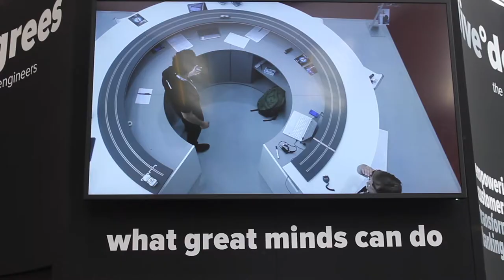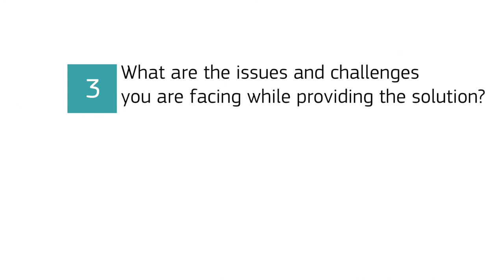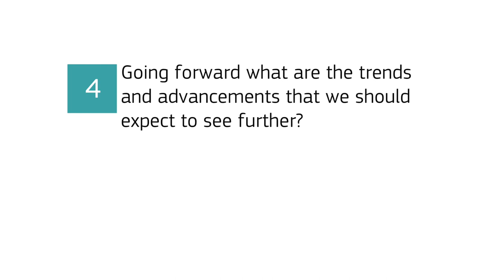Financial IT interviews Martijn Hohmann, CEO of Five Degrees at Money 20/20 Europe 2018